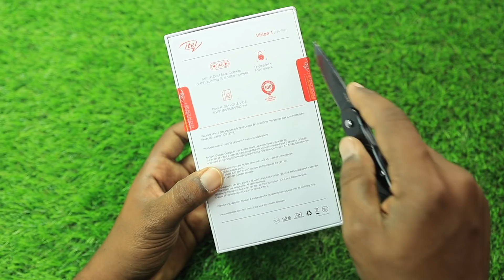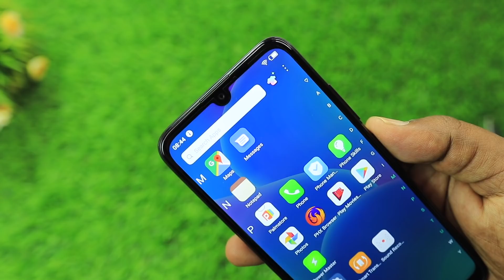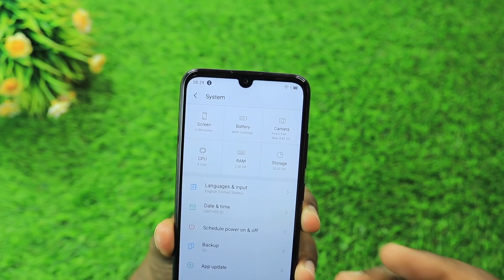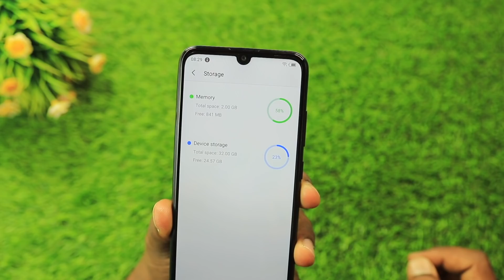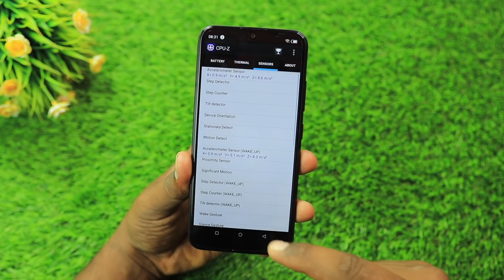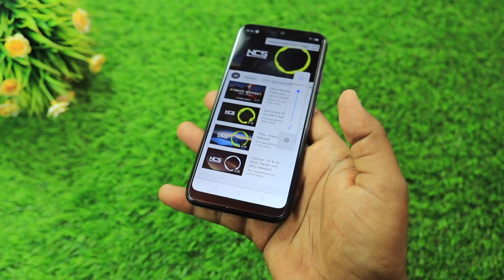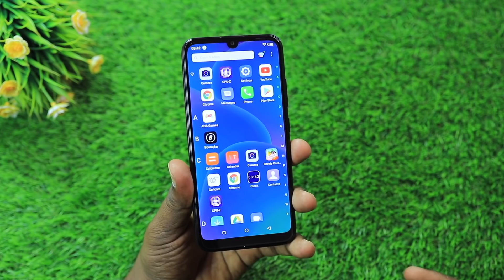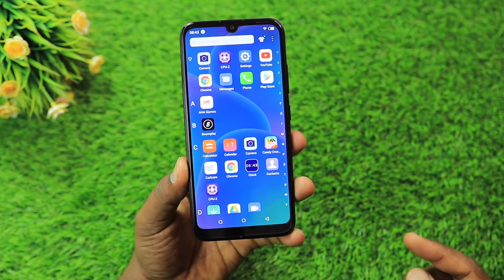itel VISION 1 Smartphone With 4000 mAh Battery Just Rs 5,499/- || Unboxing In Telugu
మన టెలిగ్రామ్  గ్రూప్ లో జాయిన్ అవ్వటానికి  కింద ఉన్న లింక్ ని క్లిక్ చేయండి .